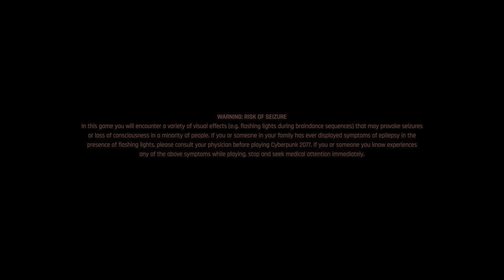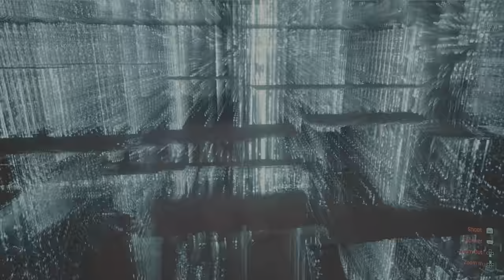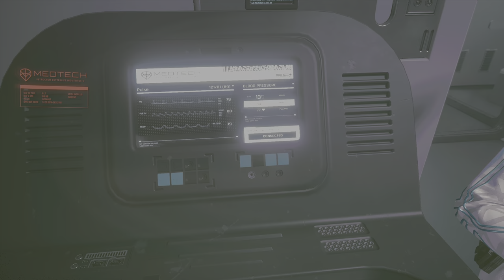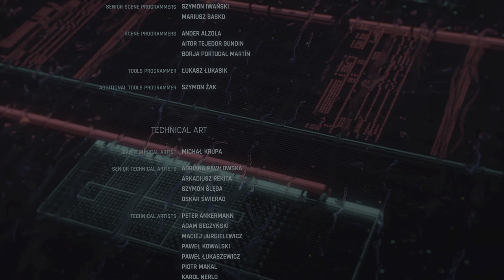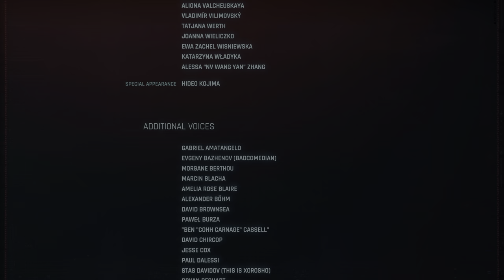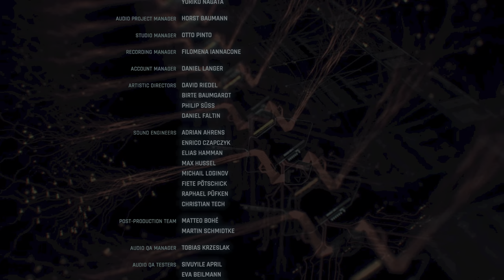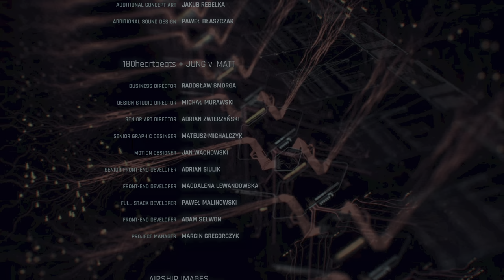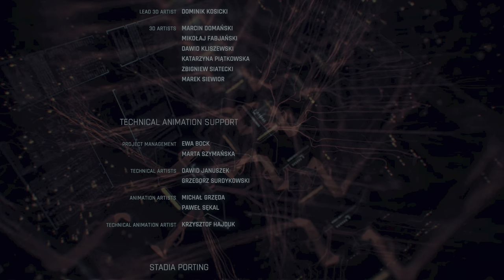Cyberpunk 2077 Ending 1 [4K, HDR, PS4 Pro]